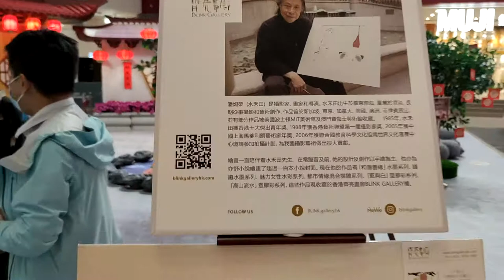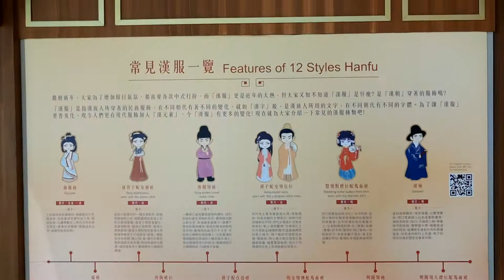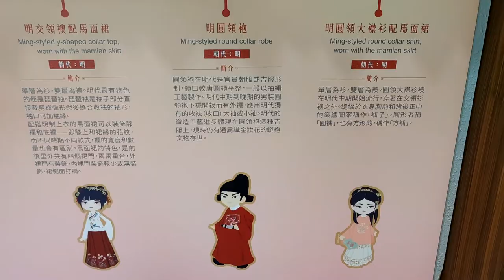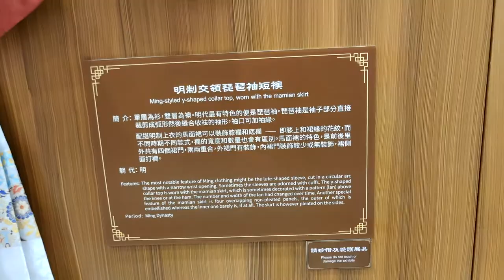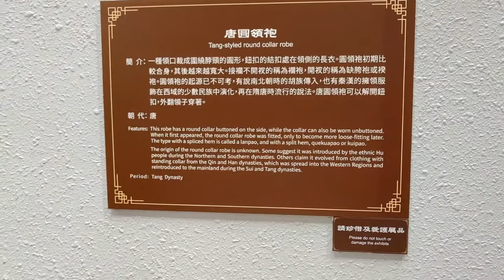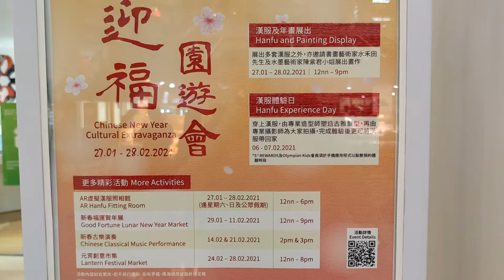「迎福園遊會」@奧海城 - 2021年02月01日